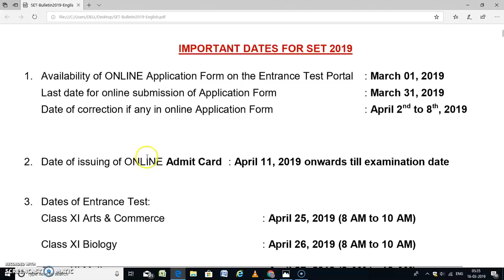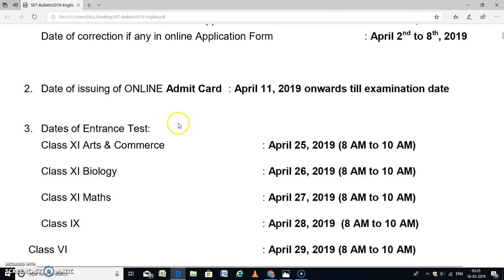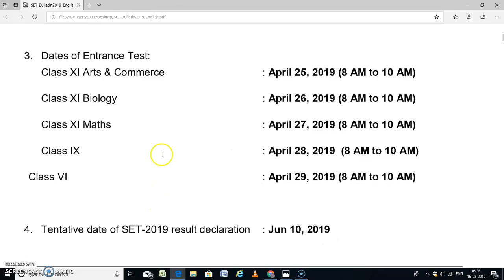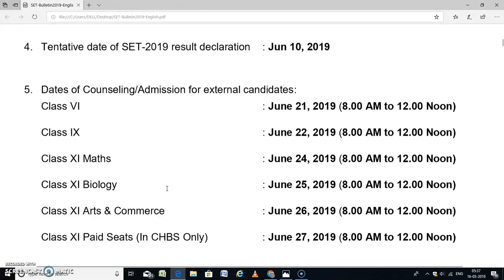BHU (2019 -20) KE CLASS 6 TH/ 9 TH & 11 TH KA FORM KA FULL DETAILS/PLEASE APPLY SOON